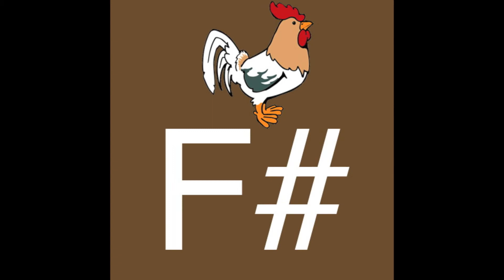Synthesia memory technique for music (Full Version)